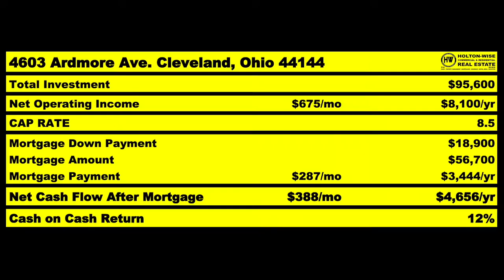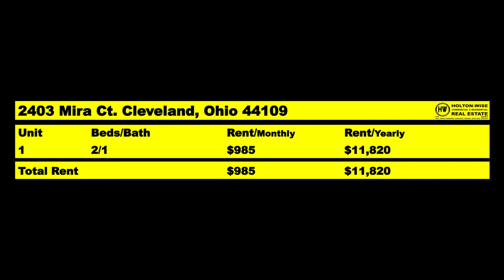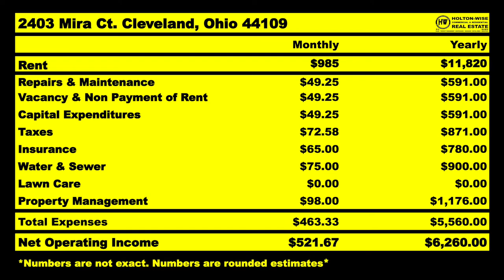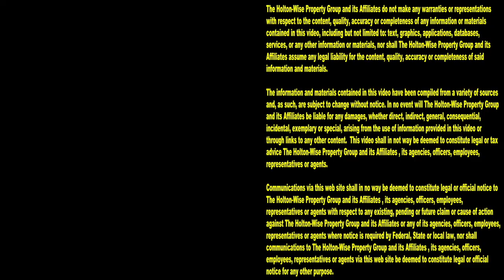Making Millions for Roger from Norwalk Connecticut | MLS Search & Analysis 2,050 - 2403 Mira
If you're living in Norwalk, Connecticut and you want to make millions of dollars investing in real estate, you need to pay attention to the 2,050th episode of The MLS Search & Analysis Show. During the show, turnkey real estate investing expert James Wise is helping an out of state investor from Norwalk build a multi million dollar rental portfolio out of state.

📺 HELPFUL RESOURCES
Holton-Wise FAQ